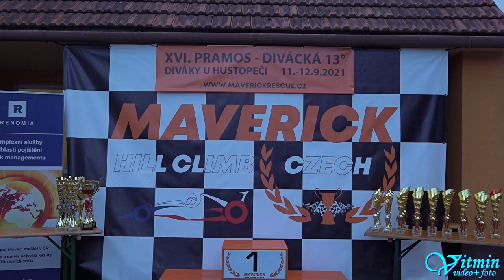Michal Novický - Ligier JS49 Honda - XVI.Divácká 13 - Diváky u Hustopečí 2021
Michal Novický si s plackou Ligier JS49 Honda dojel po oba víkendové závody pro vítězství ve třídě E2/SC-2000 v závodech do vrchu XVI.Divácká 13 v Divákách u Hustopečí.